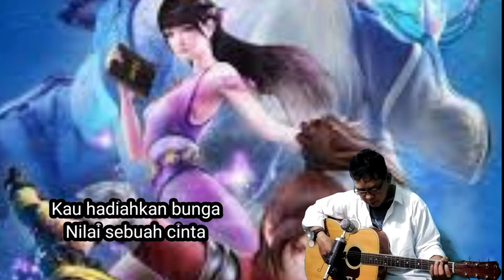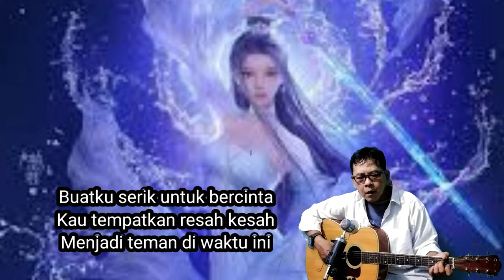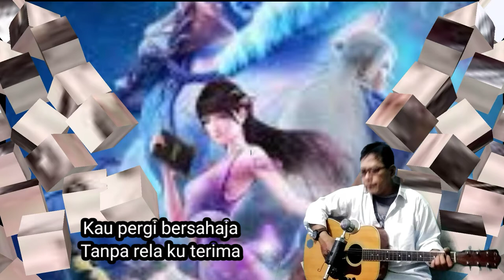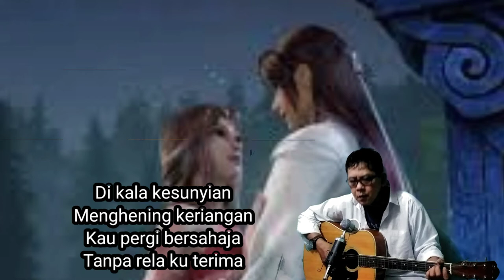Lagu Bagus Jarang Yang Tahu Kembalikan Hatinya By Exist cover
Cover suarman
Lirik Lagu Kembalikan Hatinya - Exist
Di kala keriangan
Memecah kesunyian
Kau hadiahkan bunga
Nilai sebuah cinta

Ku bayangkan gembira
Kan kekal dan bahagia
Tapi tiba kemarau
Gersang mengundang luka

Disaksikan rembulan
Cincinku kau pulangkan
Hadirmu persinggahan
Selingan jiwa
Bertahun ku bertahan
Dengan setia

Kau hilangkan
Rasa ria
Buatku serik untuk bercinta
Kau tempatkan resah kesah
Menjadi teman di waktu ini

Pada tuhan ku pohonkan
Kembalikan hatinya padaku
Saat ini, kenanganmu jadi pedoman di masa depan

Di kala kesunyian
Menghening keriangan
Kau pergi bersahaja
Tanpa rela ku terima